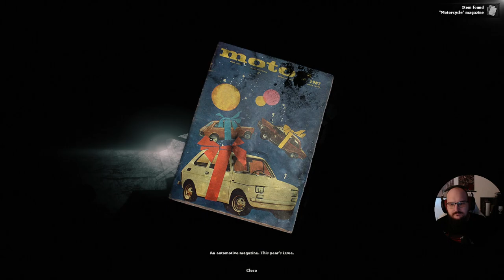Darkwood | Osa 4